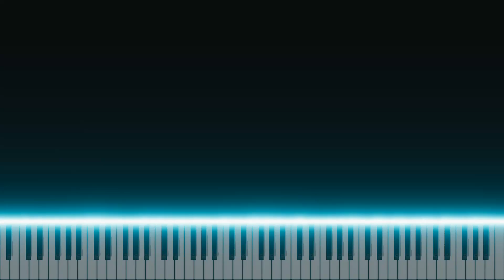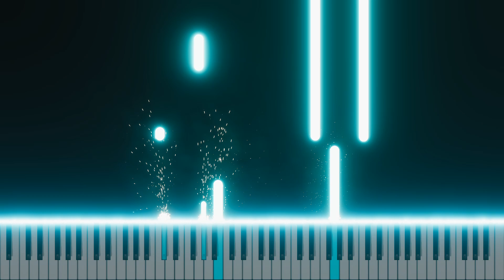Sand Castles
Dr. Edvinas Minkstimas performs short selections by a celebrated composer Martha Mier, perfect for young pianists and beginners.